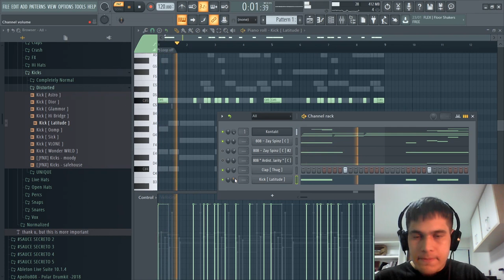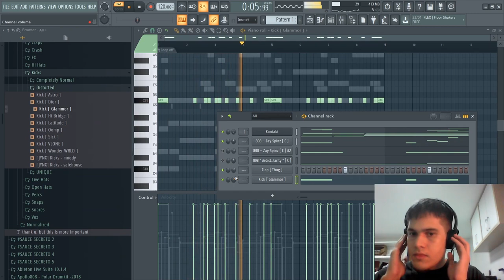COMO CRIAR IMPACTO NO SEU BEAT - FL STUDIO